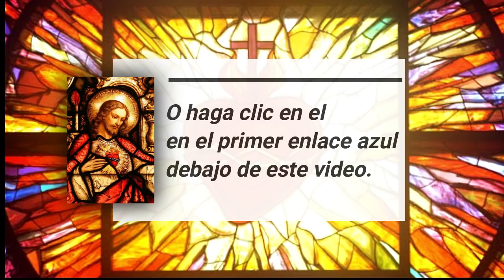12 consejos para limpiar el alma con el Sagrado Corazón de Jesús reprisse